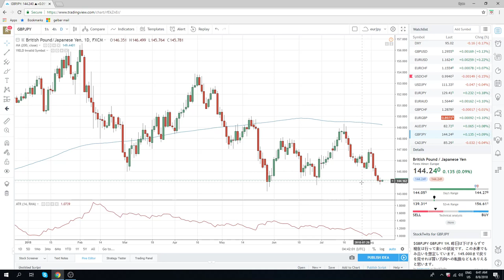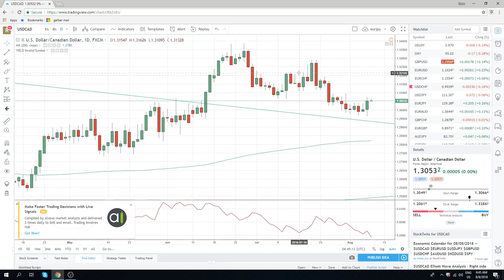08Aug18 FX & Crypto Opening Call - PrivateerFX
fading this eurusd rally

Web: PrivateerFX.com

THIS WAS
08Aug18 FX & Crypto Opening Call - PrivateerFX